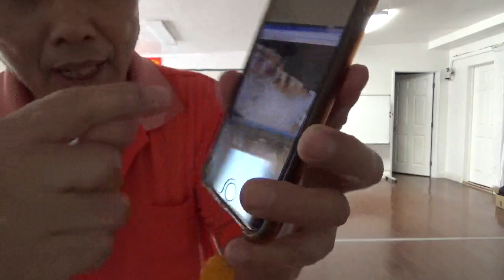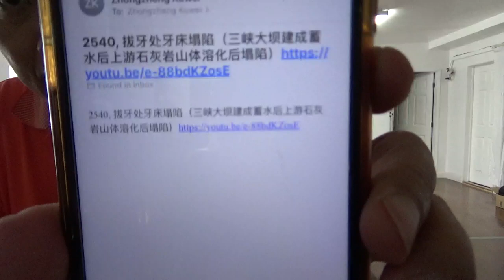2561, 拍片发现牙齿下骨头内有空洞（三峡大坝拦水后把石灰岩上溶空）